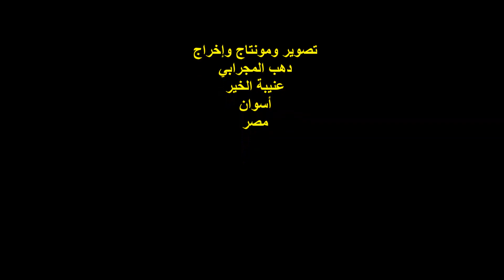موسيقى مع براعم الديوان بالقاهرة والفنان / أحمد اسماعيل/ حفل جمعية الديوان الجمعة 29/3/2019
التوصيف :
أمسيةٌ نوبيةٌ
الحفل السنوي لجمعية أبناء الديوان النوبية الخيرية بالقاهرة
الفنان / أحمد اسماعيل العمدة  ..
قطعة موسيقية من أغنية عديلة ..
المكان : مسرح الهوسابير / شارع الجلاء / حي القللي / القاهرة .
تصوير ومونتاج وإخراج :
دهب المجرابي ..
عنيبة الخير ..
أسوان ..
مصر